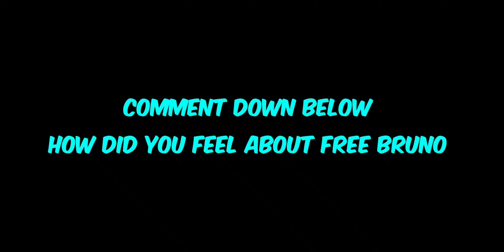Show Time Bruno Fernandez Score Goal From Corner 😳 (*No Clickbait*) 🔥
Follow me to New & Official Instagram Profile -

Tags -

efootball
efootball 2023
efootball 2023 freekick tutorial
show time bruno fernandes efootball 2023
show time bruno fernandes efootball 2023 max level
show time t.kroos efootball 2023
show time kroos efootball 2023 max level
show time verratti efootball 2023
show time verratti efootball 2023 max level
big time matthaus efootball
big time matthaus efootball 2023 mobile
matthaus efootball 2023
big time matthaus efootball 2023 mobile max level
epic rummenigge efootball
epic rummenigge efootball 2023
rummenigge efootball 2023
epic rummenigge efootball 2023 max level
epic beckenbauer efootball 2023
beckenbauer efootball 2023
beckenbauer efootball 2023 mobile max level kvaratskhelia efootball
kvaratskhelia efootball 2023 mobile
oshimen efootball
oshimen efootball 2023 mobile
potw lewandowski efootball
potw gnabry efootball

Hashtags -